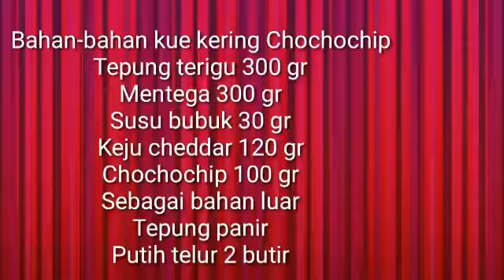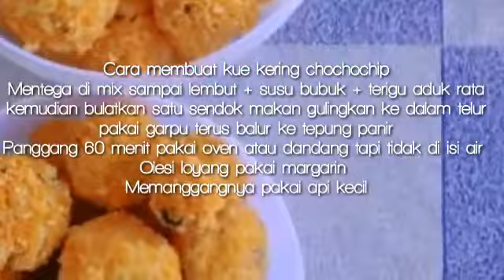Kue kering chococip keju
Video dari Bene Dikta Silalahi
Selamat mencoba
Terimakasih